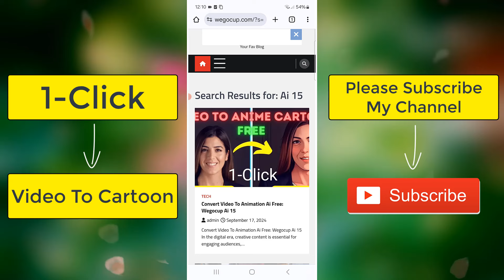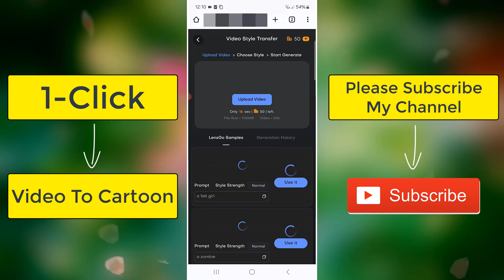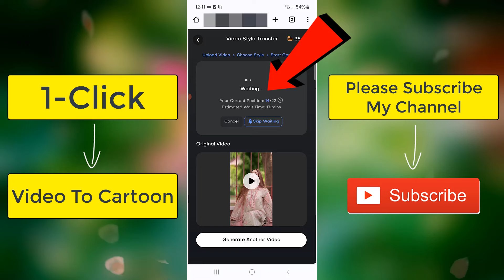1 Click Video To Cartoon (Ai) - Video To Cartoon Convert Kaise Kare - Anime Video Kaise Banaye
1 Click Video To Cartoon (With Wegocup Ai 15) - Video To Cartoon Convert Kaise Kare - Anime Video Kaise Banaye

Convert any Normal video into Anime for free
Animation video generator
How to convert Normal video To Anime Video
Ai-Anime Generate FREE
Anime Video Kaise Banaye FREE
Convert Video Into Animation For Free
How To Convert Any Video Into Cartoon Character
Free Video To Animation Converter
normal video to cartoon video converter
ai cartoon video generator
video to cartoon ai
video to ai animation converter
text to video converter
cartoon effect on video
how to convert video to cartoon in android
convert video to anime
video convert to anime
video to anime converter
convert video to anime ai
convert video into anime
convert video in anime
convert video to anime free
video to anime converter app
how to convert video to anime
how to convert video in anime
convert normal video to anime
convert video to animation
free anime video converter
how to convert any video to ai anime
video to animation converter
how to convert normal video to animeanime